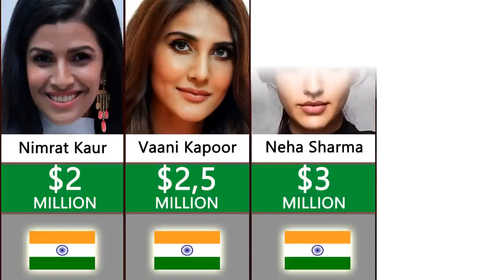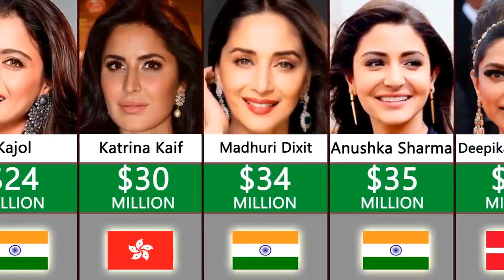Comparison Richest Actresses 2022 Bollywood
Comparison Of Richest Bollywood Actresses In 2022